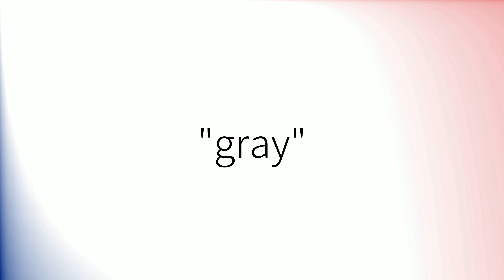How to pronounce 'Gray' in British English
How to pronounce 'Gray'.